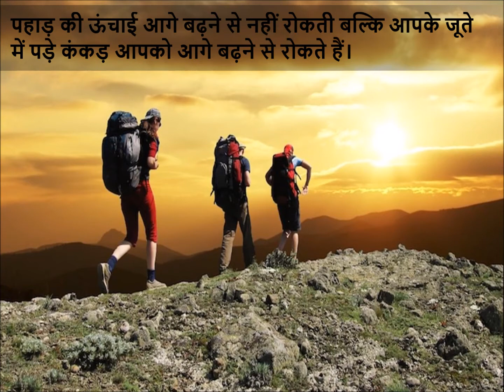hindi thought thought of the day Thought 055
Thanks a lot to all of you for watching this video.

Our only goal is to "Make someone Happy". We don't just want to end up with videos, ideas and work. We really want to connect with people so that we can learn something from them, try to explain by thoughts about the happiness of life. We want to share our life experience. And also we would like to know about his/her life experience.

GEARS:
New One
Books to read
For photography